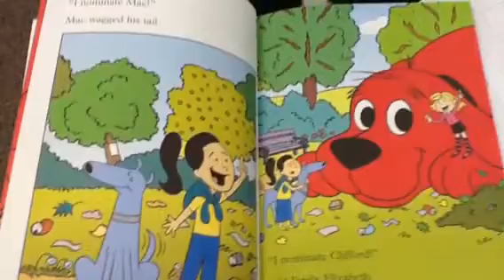Clifford for President iMovie Trailer